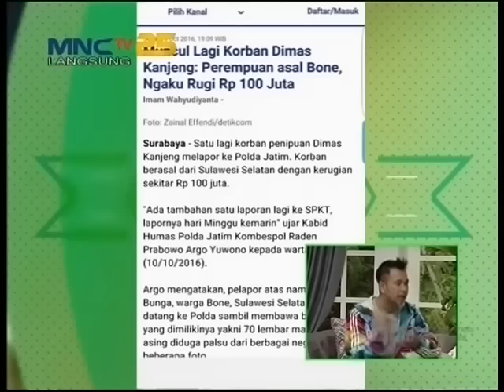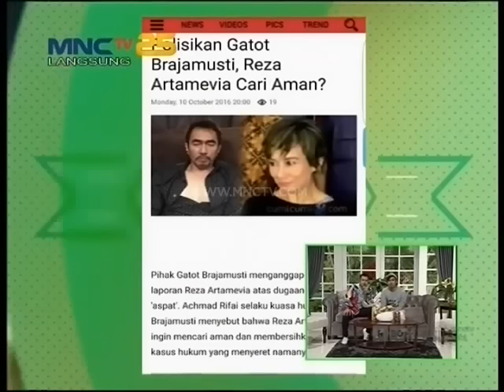Joshua dan Raffi Ahmad Ngomongin Cewek - Rumah Mama Amy (11/10)